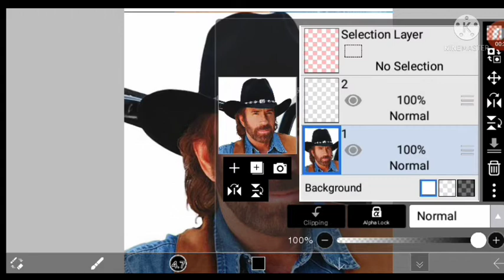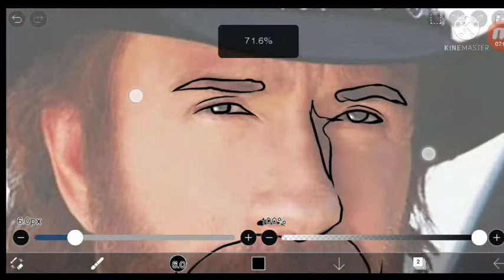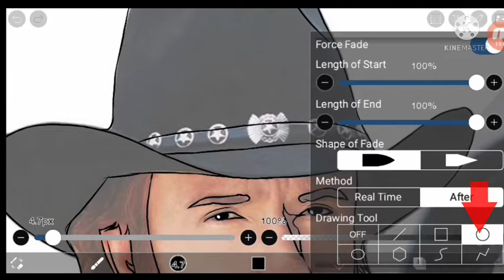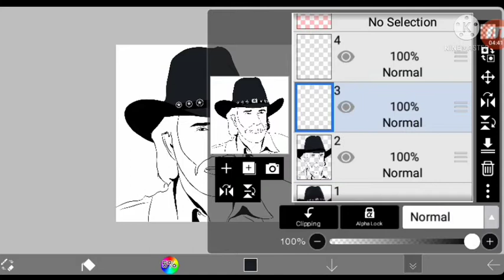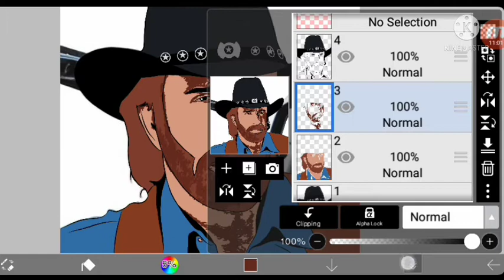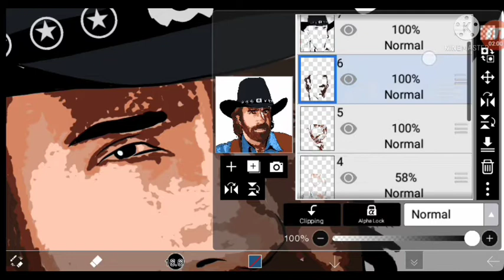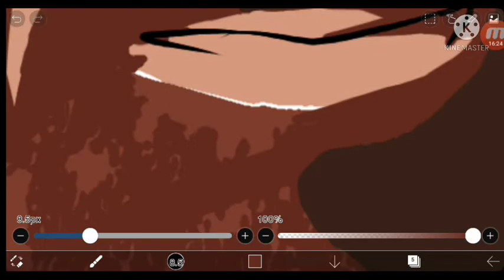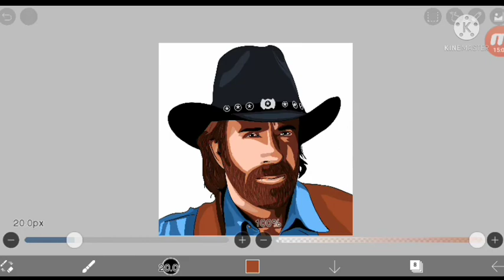How to draw vector art | Ibis paint x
In this video I am drawing Chuck Norris using ibis paint x